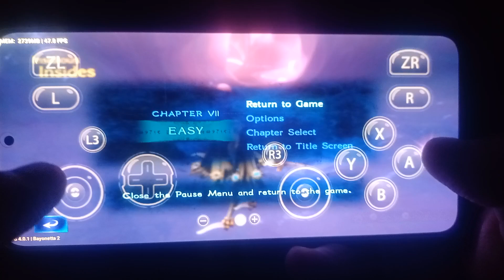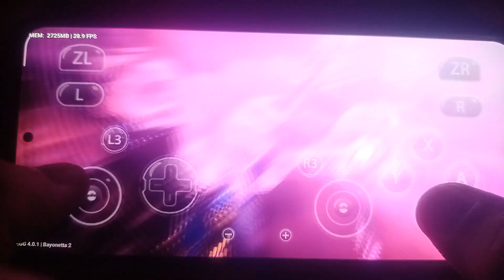Bayonetta 2 Egg Ns v4.0.0 Test on Snapdragon 695 Redmi Note 11 Pro 5G